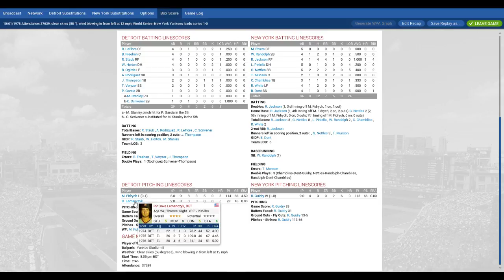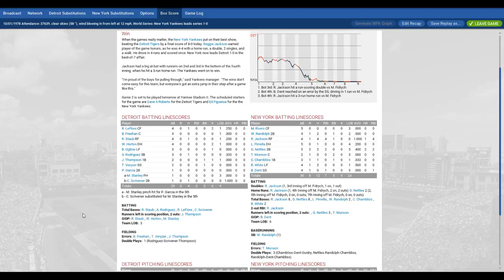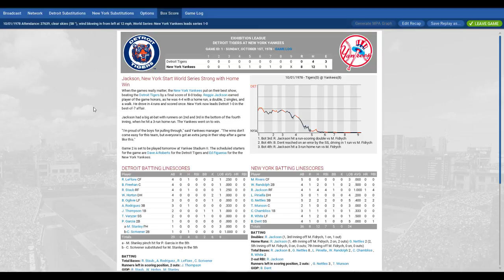OOTP18 1978 NY Yankees Ron Guidry vs 1976 DET Tigers Mark Fidrych Game 1 of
Ron Guidry Louisiana Lightning 25-3 ERA 1.74 vs Mark The Bird Fidrych 19-9 ERA 2.34